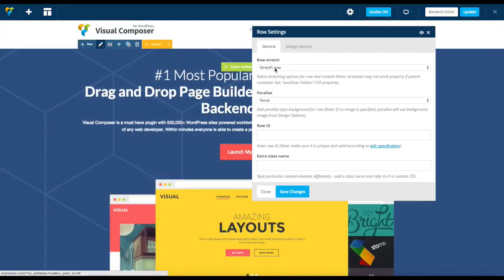How to use Parallax effect for row background in WPBakery Page Builder plugin for WordPress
Discover an easy way to add a fabulous parallax effect to your site.